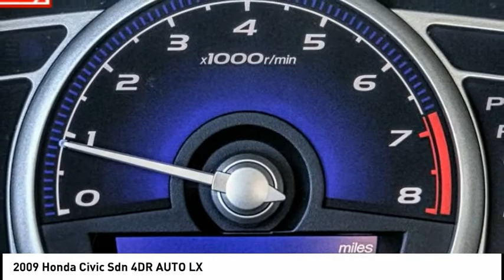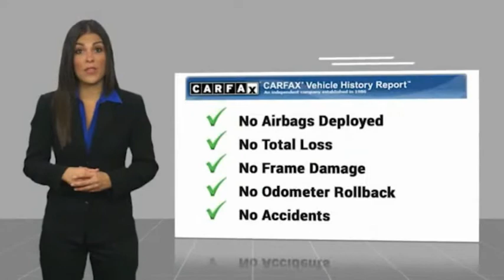2009 Honda Civic Sdn Pasadena Los Angeles Glendale Alhambra Cerritos Orange County 00517724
2009 Honda Civic Sdn 4DR AUTO LX

HONDA OF PASADENA IS A NEW AND USED HONDA DEALERSHIP PROUDLY SERVICING LOS ANGELES, PASADENA, GLENDALE, ALHAMBRA, CERRITOS, & ALL NEARBY CITIES. THIS BLUE 2009 Honda CIVIC SDN IS EQUIPPED WITH A 1.8L SOHC MPFI 16-valve i-VTEC I4 engine, AUTOMATIC TRANSMISSION, AND RECEIVES AN ESTIMATED 25 City/36 Hwy MPG. CONTACT HONDA OF PASADENA TO SCHEDULE A TEST DRIVE AND TAKE THIS 2009 Honda CIVIC SDN HOME TODAY, OR VISIT OUR SHOWROOM CONVENIENTLY LOCATED AT 1965 E. FOOTHILL BLVD, PASADENA, CA 91107. STOCK #: 00517724 | 2009 Honda Civic Sdn 4dr Auto LX POWER WINDOWS AIR CONDITIONING SECURITY SYSTEM 2009 Honda CIVIC SDN 4DR AUTO LX **Dealer Serviced**, **Low miles For this Year**, TOP 5 VOLUME HONDA CERTIFIED DEALER IN SO.CALIF. 2019 AND 2020. Odometer is 25795 miles below market average! 25/36 City/Highway MPG Clean CARFAX. To see more quality vehicles like this one right here just Awards: * 2009 KBB.com Best Resale Value Awards For more information, Kelley Blue Book is a registered trademark of Kelley Blue Book Co., Inc. Stock #: 00517724 | VIN: 1HGFA16529L012938 | 2009 Honda Civic Sdn 4dr Auto LX POWER WINDOWS AIR CONDITIONING SECURITY SYSTEM Honda of Pasadena AT HONDA OF PASADENA, OUR GOAL IS TO SELL THE BEST VEHICLES AT THE LOWEST PRICES AND TREAT OUR CUSTOMERS WITH RESPECT. AS A CALIFORNIA HONDA DEALER, WE BELIEVE WHEN YOU CHOOSE HONDA OF PASADENA YOU ARE MAKING THE RIGHT CHOICE.